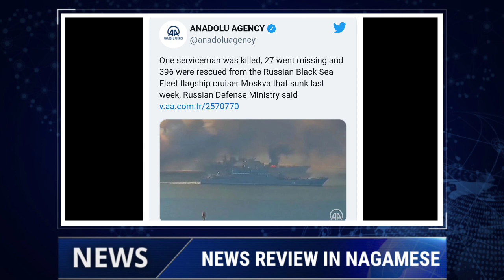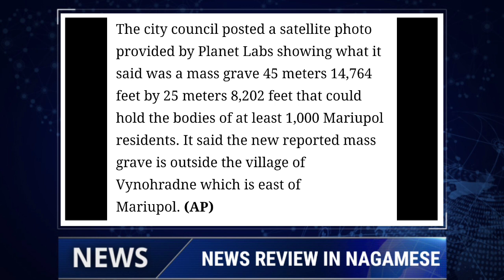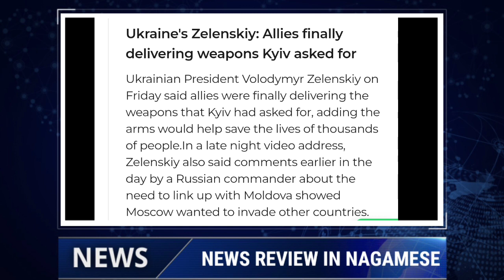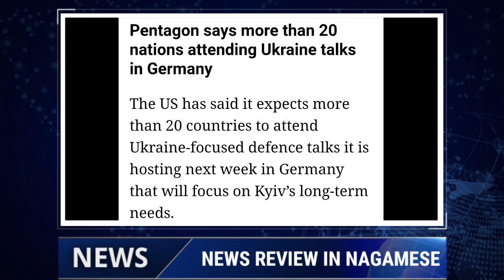BREAKING NEWS IN NAGAMESE | YIMKHONGTV